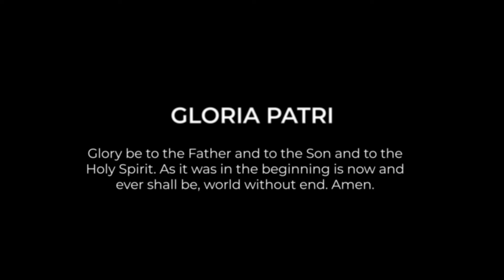VESPERS // June 22, 2022 // Rev Gary Gibson & Rev Nancy Tinnell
It is Middletown UMC's desire to attract and disciple people of all ages for authentic and transformative engagement with the neighborhood, the community, and the world.  We do that by CONNECTING to God, to each other, and to all people; GROWING in faith in Christ, in relationships, in discipleship; and by SERVING the church, the community, and the world.